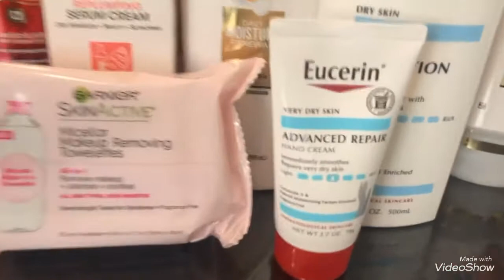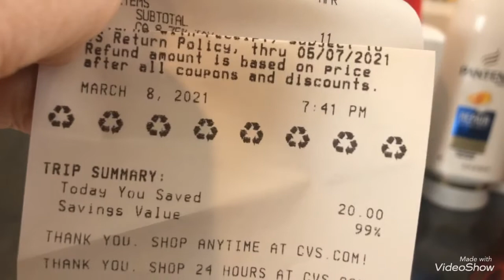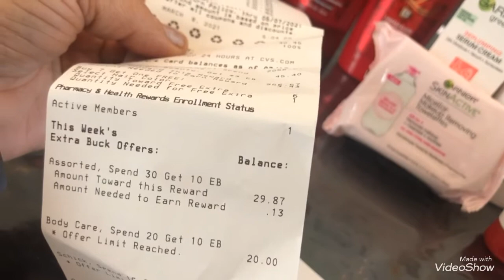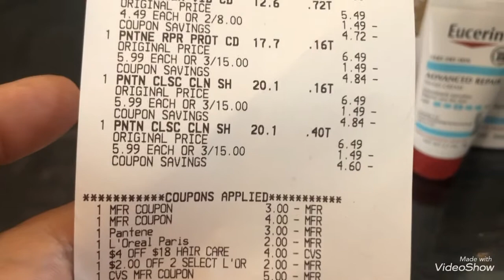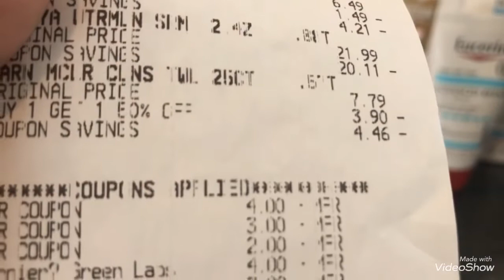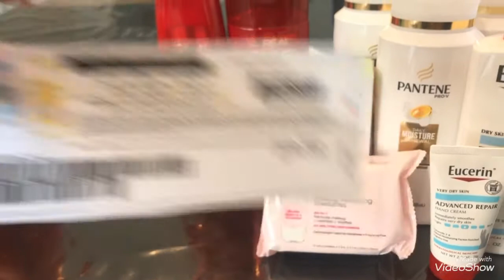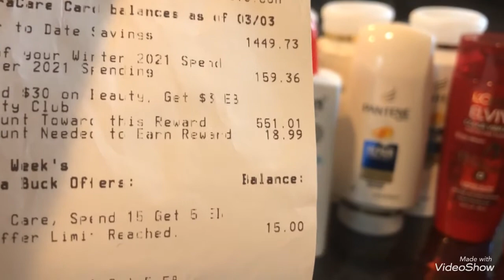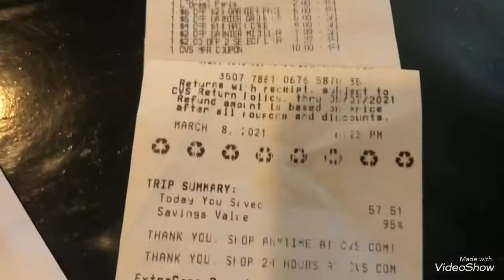Gratis free 🏃🏼‍♀️🏃🏼‍♀️🙀🛍💖cvs3-7-13-21🙀🛍 mas gancia 🙀